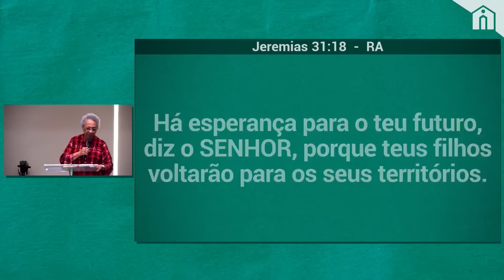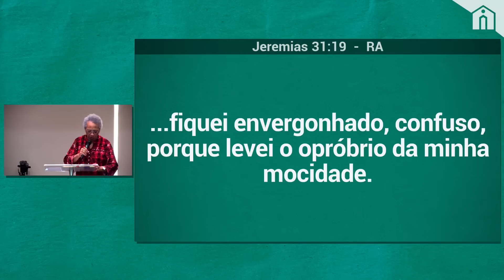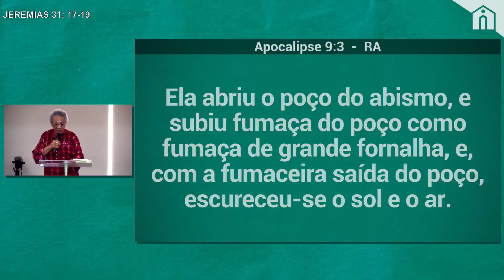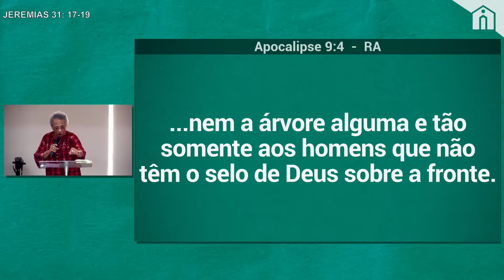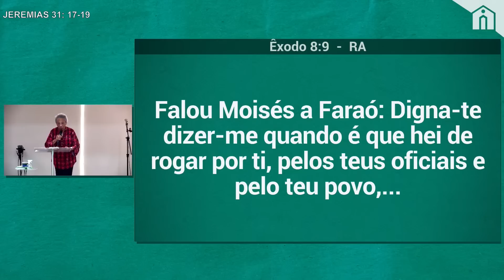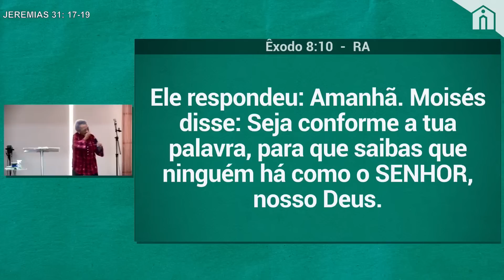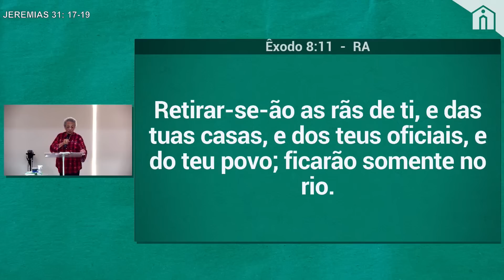Perdão - Missionária Edméia Williams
Bíblia nos ensina muito sobre o perdão. Nessa pregação da Missionária Edmeía podemos refletir sobre como perdão é uma expressão do amor de Deus, um mandamento para nós como seguidores de Cristo e uma atitude que nos traz liberdade, cura e reconciliação em nossos relacionamentos.

O perdão é uma escolha que fazemos para liberar outros do peso de suas ofensas e encontrar paz em nossos corações. Nós somos quem mais sofremos se não exercermos o perdão nas nossas vidas. Devemos pedir ajuda Deus, para podermos sempre perdoar.

Queridos irmãos, é com muita alegria que dou início a escola de ensino da Palavra, a Escola Edméia Williams.

A Escola Edméia Williams nasceu do desejo de ter um ambiente online, acessível e único para ensino da Palavra de Deus. Com estudos que não estão em nenhum lugar da Internet, trago temas que o Senhor colocou em meu coração para dividir com a Sua Igreja.

Estes temas estão divididos em módulos, sendo cada um com diversas aulas.

Os módulos são:

➡️ Igreja Primitiva
➡️ Nomes de Deus
➡️ Uma História de Amor
➡️ Discipulado
➡️ Os 7 Gritos na Cruz
➡️ Espírito Santo
➡️ Mulheres da Bíblia

E mais um módulo extra de Vídeos Curtos.

É importante ressaltar que parte do valor das assinaturas será direcionado para a Casa de Maria e Marta. Fazendo parte da Escola Edméia Williams, você estará ajudando com o projeto missionário.

Para quem é a Escola Edméia Williams?

Para qualquer pessoa que deseja ser instruída na Palavra, acessar novos discernimentos e crescer no Reino.

A Escola contém:

🟢 Mais de 36 Aulas Exclusivas
🟢 Mais de 30 Horas de Conteúdo
🟢 8 Módulos
🟢 Comunidade Fechada